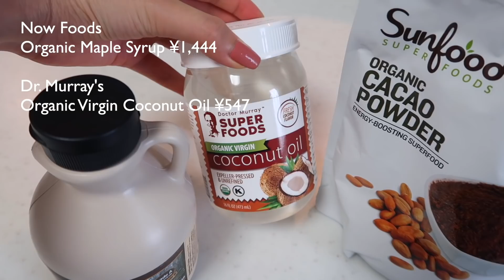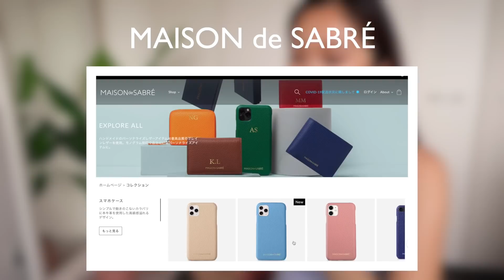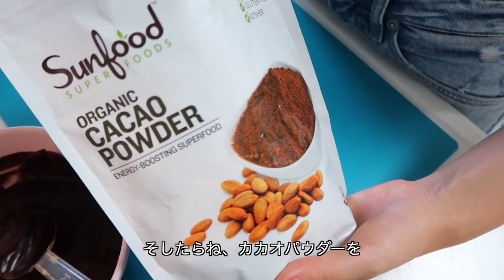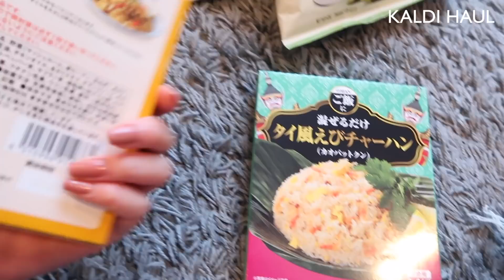【ゆるVlog‼︎】Vegan生チョコ作り🍫ネイル変えたり💅🏻お掃除に買い物👩‍👧雨で暇な親子の日常 A day in my life #16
いいねもお忘れなく♡

生チョコ材料
ココナッツオイル